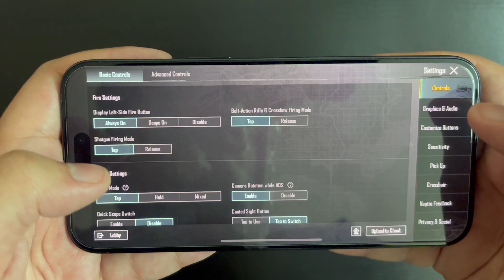PUBG 120 FPS Gaming TEST | iPhone 15 Pro Max 🔥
Is the iPhone 15 Pro Max powerful enough for PUBG Mobile at 120 FPS? Put it to the test in this video! We dive deep into the gameplay, performance, battery life, and thermals to see if the latest iPhone delivers the ultimate mobile gaming experience.

Here's what you'll see in this video:

First impressions of PUBG Mobile at 120 FPS on iPhone 15 Pro Max
In-depth gameplay showcasing the smooth visuals and responsiveness
Performance analysis: Frame rates, stability, and potential drops
Battery life drain during extended 120 FPS gameplay
Does the phone heat up significantly under load?
Is the 120 FPS upgrade worth it for PUBG Mobile players?

how to enable guided access on iphone while playing pubg,
iphone 60fps vs android 90 fps pubg,
how to connect pubg with google account in iphone,
iphone auto brightness turn off pubg,
iphone xr pubg test and battery test,
iphone 11 pubg and battery test,
iphone 7 and 7 plus pubg test,
pubg iphone battery health,
pubg iphone best settings,
pubg iphone brightness,
iphone pubg best sensitivity,
pubg best iphone,
iphone pubg battery test,
iphone pubg best graphics settings,
iphone pubg best vpn,
iphone pubg booster,
iphone pubg battery drain test,
best sensitivity for pubg iphone 14 pro max,
best sensitivity for pubg iphone 11,
best vpn for pubg iphone,
best sensitivity for pubg iphone 13 pro max,
bluetooth headphones mic not working in pubg iphone,
best sensitivity for pubg iphone 13,
best sensitivity for pubg iphone 12 pro max,
bluetooth mic not working in pubg iphone,
best sensitivity for pubg iphone 11 pro max,
best pubg iphone,
pubg iphone controller,
pubg iphone config file,
pubg iphone config,
pubg iphone control settings,
pubg iphone controller ps4,
pubg iphone config no lag,
pubg iphone chit,
pubg iphone config yapma,
pubg iphone config 2024,
iphone pubg crouch problem,
code sensitivity pubg iphone 11,
config pubg iphone,
cara hilangkan frame di pubg iphone,
code sensitivity pubg iphone xr,
control pubg iphone 15 pro max,
code sensitivity pubg iphone 8 plus,
code sensitivity pubg iphone 13 pro max,
cara mengatasi frame drop pubg iphone xr,
control pubg iphone 11 pro max,
code sensitivity pubg iphone 11 pro max,
pubg iphone download,
pubg iphone dpi,
pubg iphone download kaise kare,
pubg iphone download tamil,
iphone pubg download india,
pubg download iphone country change,
iphone pubg download problem,
iphone pubg data clear,
iphone pubg download malayalam,
pubg 120fps,
pubg 120 fps,
pubg 120 fps phone,
pubg 120fps လုပ်နည်း,
pubg 120 fps test,
pubg 120 fps gameplay,
pubg 120 fps file,
pubg 120 fps phone list,
pubg 120 fps root,
pubg 120 fps iphone,
pubg 120 fps update,
pubg 120 fps app,
pubg 120 fps apk,
pubg 120 fps android,
pubg 120 fps advantage,
pubg 120 fps all devices,
pubg 120 fps android phone,
pubg 120 fps android gameplay,
pubg 120 fps a34 5g,
pubg 120 fps ayarları,
pubg 120 fps atro,
active sav pubg 120 fps,
active sav pubg 120 fps terbaru,
android 120 fps pubg,
is 120 fps available in pubg,
asus rog phone 5 pubg test 120fps,
pubg added 120fps,
pubg me 120fps kab aayega,
difference between 120fps and 60fps pubg,
120fps phone for pubg android,